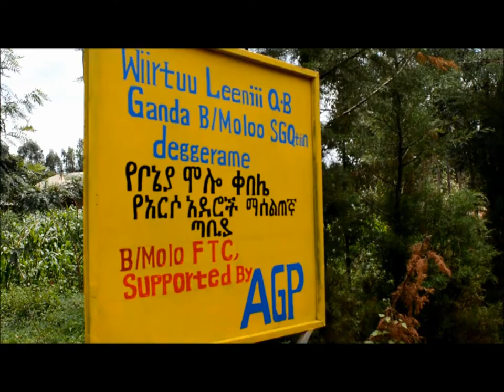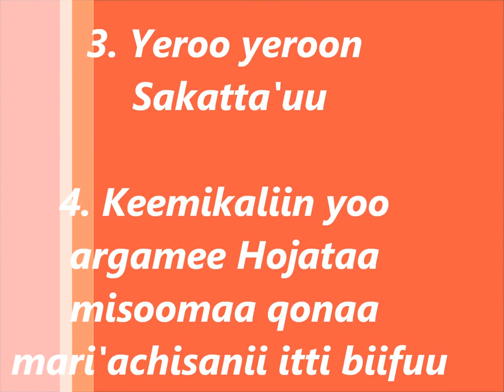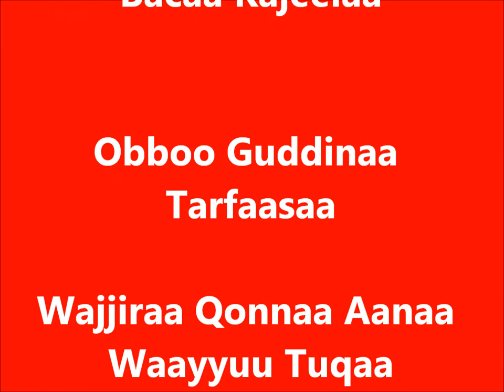Fall Armyworm Battling video_Wayu Tuka